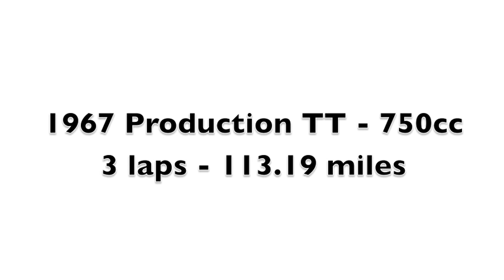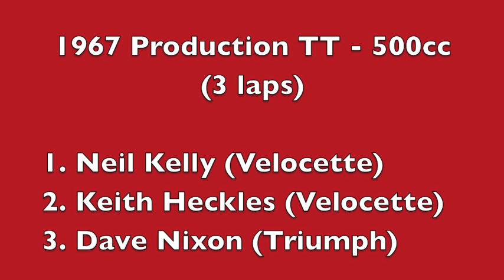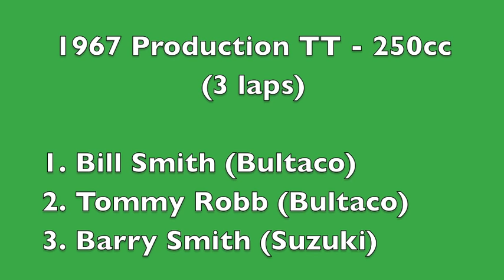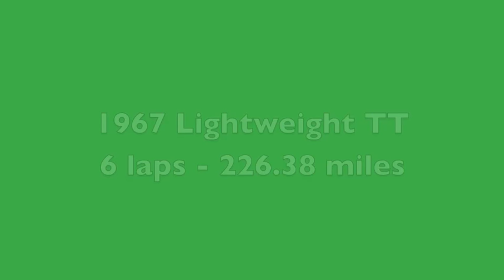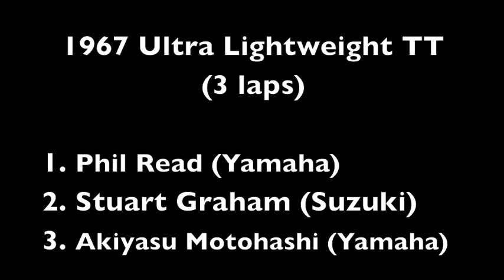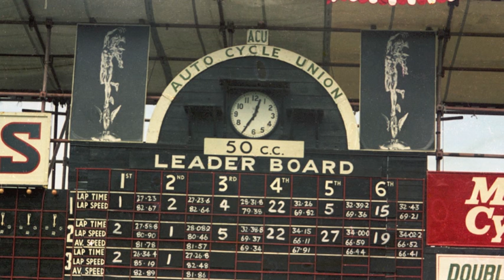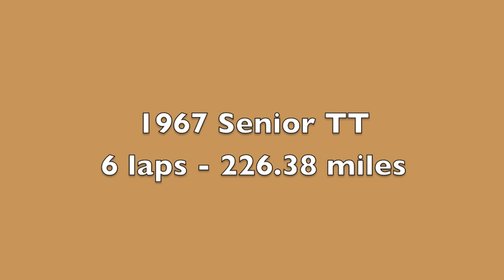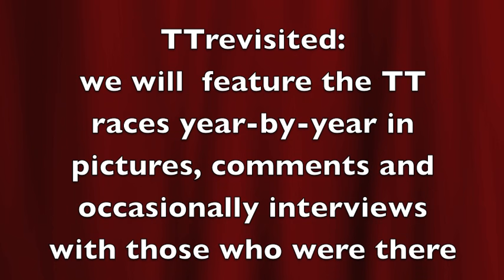1967 TT revisited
On TTrevisited we will feature the TT races year-by-year in pictures, sounds, comments and occasionally interviews with those who were there. The Diamond Jubilee TT was a milestone event, culminating in the fantastic Hailwood/Ago dogfight in the Senior TT; watch and listen to the 1967 TT meeting